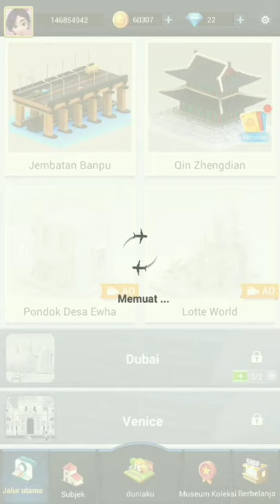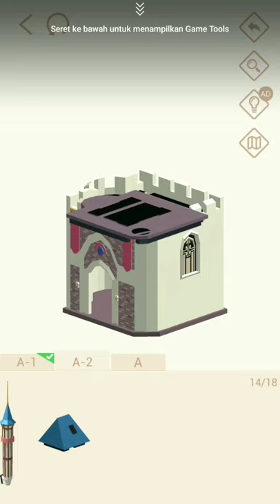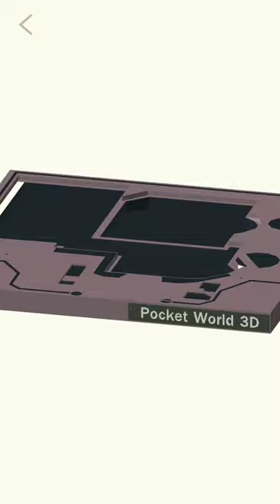Lotte World - Pocket World 3D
Bisa didownload di Playstore yaa teman-teman

pocket world 3d mod apk
pocket world 3d apk
pocket world 3d mod apk unlimited diamonds
pocket world 3d - assemble models unique puzzle mod apk
pocket world 3d all unlocked
pocket world 3d android 1
pocket world 3d assembly models unique puzzle
pocket world 3d assembly models unique puzzle mod apk
pocket world 3d old time 19th century european commercial street
pocket world 3d treasure pavilion wonderful night at the museum